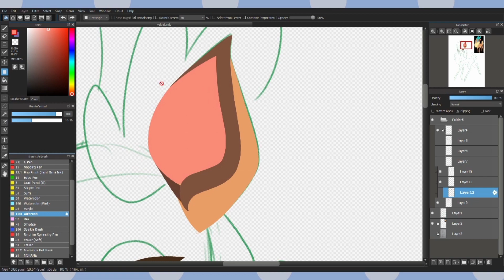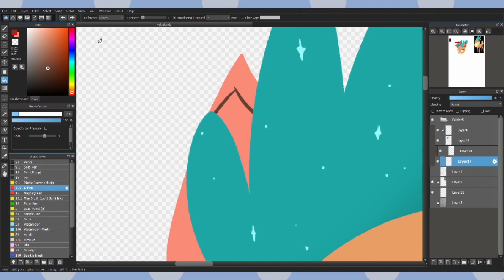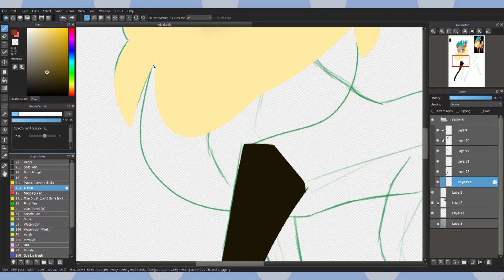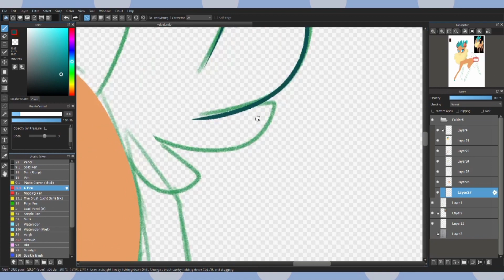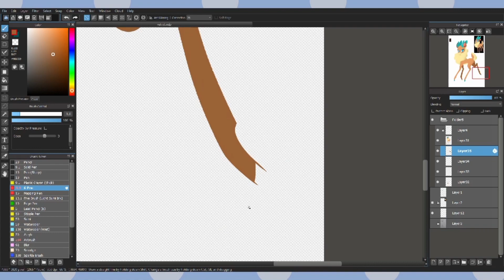Velvet Deer [Them's Fightin Herds Speedraw]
This game deserves more love and attention.